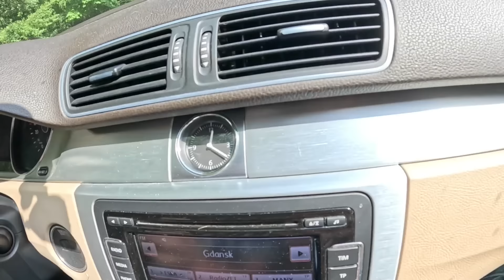NO TO WYSZEDŁ NAM DROGI FILM 😮😮😮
Hejo, hejo 😊😊😊 Kochani , wyruszyliśmy do Krynicy Morskiej na zaproszenie Grażynki a jak minęła podróż zobaczcie sami 🥰🥰🥰 Dziękujemy , ściskamy i pozdrawiamy 😘😘😘

Konto bankowe :
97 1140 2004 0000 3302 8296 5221 tytułem  " darowizna "